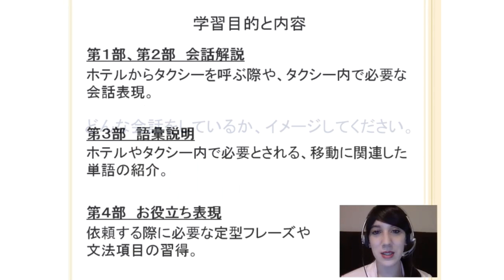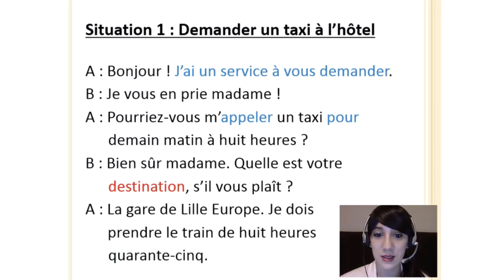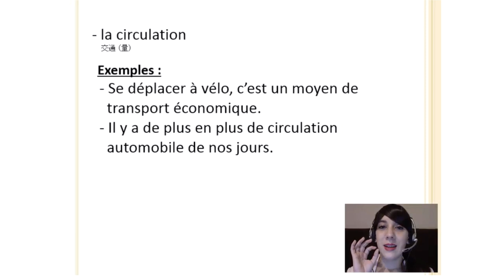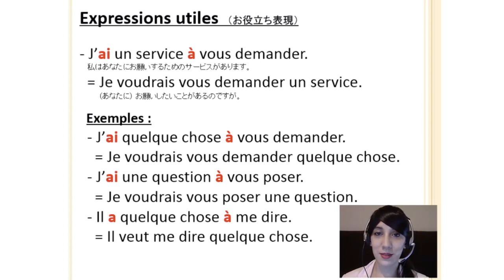フランス生活会話８課ダイジェスト タクシーに乗る オンラインフランス語 アンサンブルアンフランセ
‹フランスでタクシーに乗る　全編73分　ダイジェスト版›
Prendre un taxi. ホテルからタクシーを呼ぶ際や、タクシー内で必要な会話や表現を習得します。

申し込みいただければ合計３つのビデオが無料で視聴可能です。

★定額通い放題！グループレッスン★

★アンサンブルの再生リスト★

★フランス・フランス語情報満載★